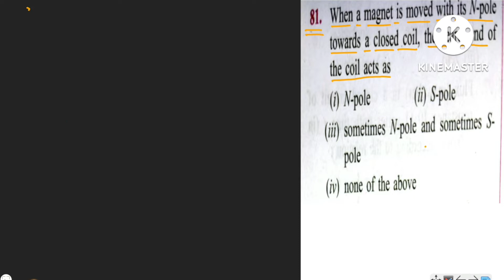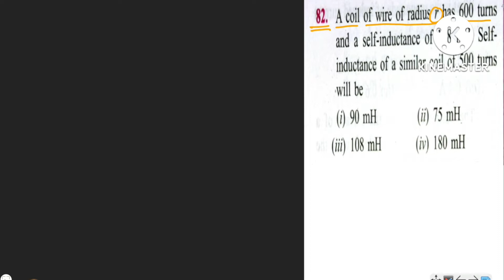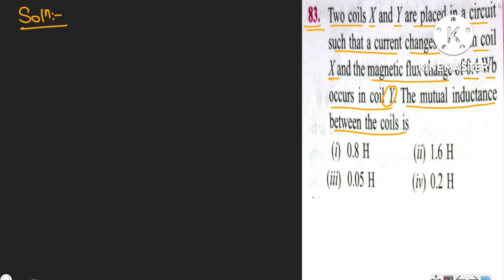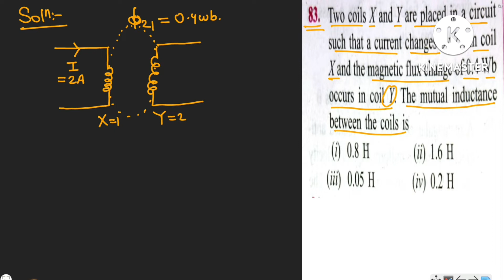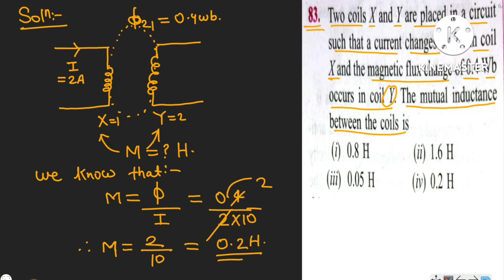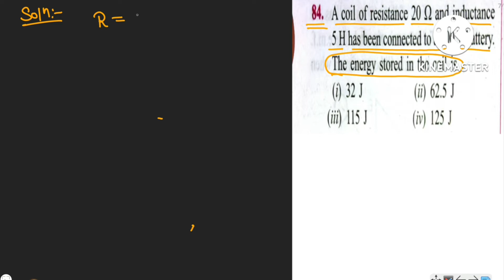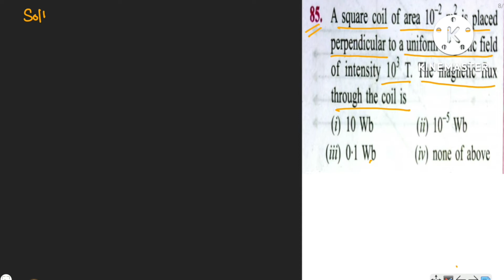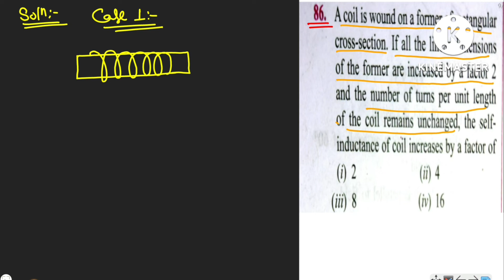LEC - 17 | CHAPTER - 9 | ELECTROMAGNETIC INDUCTION | OBJECTIVE ELECTRICAL TECHNOLOGY BY VK MEHTA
It's a video based on the concept of solving electrical  numerical questions for comppetition purpose je/Ae

Electromagnetic induction of vk mehta electrical objective book numerical solution in detail with hindi easy explanation.